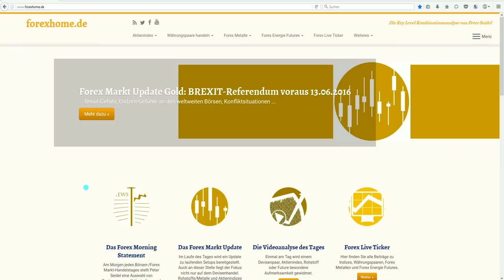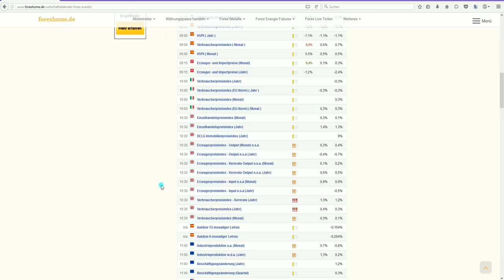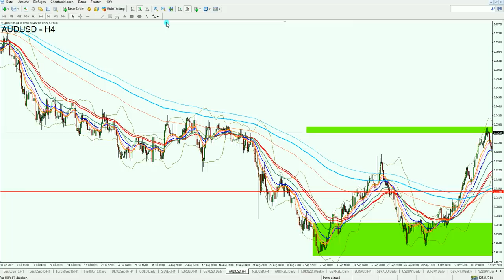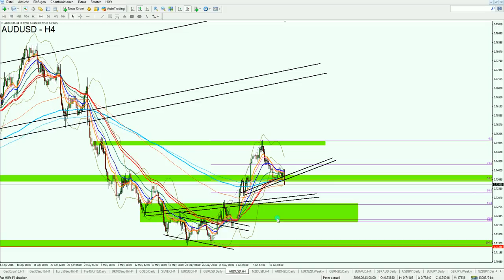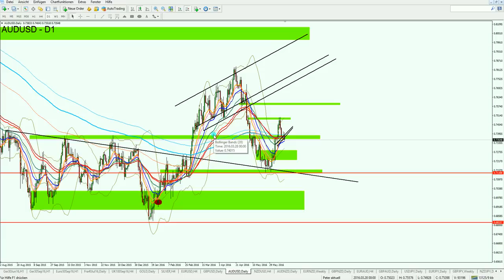AUD/USD durchbricht Support! 14.06.2016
AUD/USD Analyse.

1. Unverbindliche Anfrage
2. Fragebogen ausfüllen
3. Persönliches Angebot erhalten

Aktuelle Chartanalysen,
Forex Analysen kostenlos,
Chartanalyse Forex,
Forex Daytrading,
Daytrading,
Daytrading lernen,
Forex Charts,
Handelsstrategien,
Forex Strategien,
Traden lernen,
Forex Handel lernen,
Trading Coach,
Forex Ausbildung,
Trading System,
Devisenhandel Forex,
Forex Handelssignale,
Forex Handel,
Forex Markt,
Forex Trading,
Forex News,
Forex Videoanalysen,
Trading Video,
Video Chartanalyse,
Charttechnische Analyse,
Technische Chartanalyse lernen,
Charttechnik,
Markttechnik,
Fundamentale Chartanalyse,
Chartanalysen Währungspaare,
Chartanalysen Rohstoffe,
Chartanalysen Indizes,
Markteinschätzung,
Börsensignale,
Forex Broker,
Kursentwicklung,
Trade Erklärung